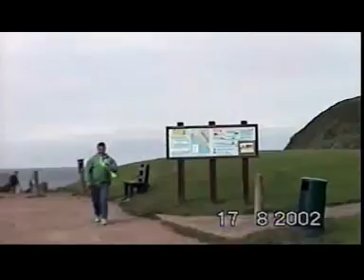Westfield Sports Car Club coast2coast 2002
The First ever WSCC Coast2Coast in 2002.